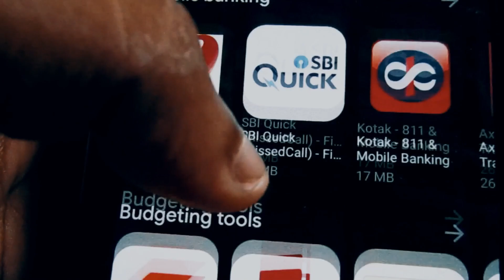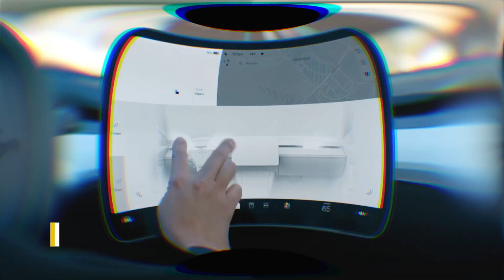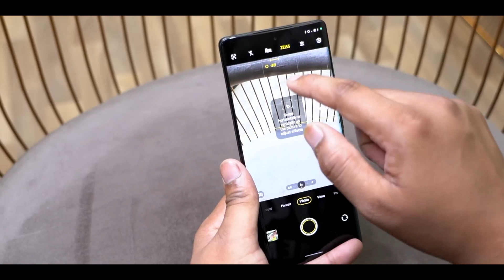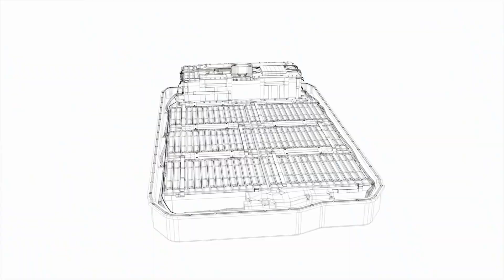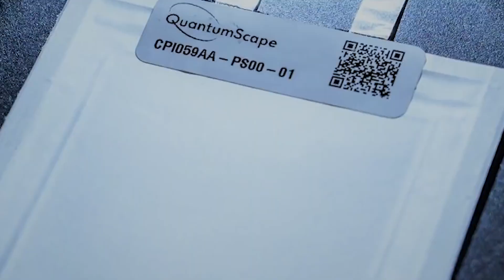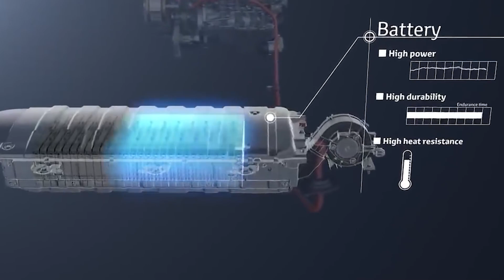Toyota’s Newly Patented Solid-State Battery Will CRUSH Tesla LFP Battery!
Toyota has decided to launch a Solid-state battery! It has been supposed that it will crush the Tesla LFP Battery. Tesla or Toyota, which one should you buy? This question has haunted the night of a lot of people. But don’t worry. You don’t need to do this anymore. Not at least for now. Hola people welcome back to TECH ADDICTS. Today, we will find out why Toyota’s newly patented solid-state battery will crush Tesla's LFP battery. Keep on watching till the end to know everything about it.